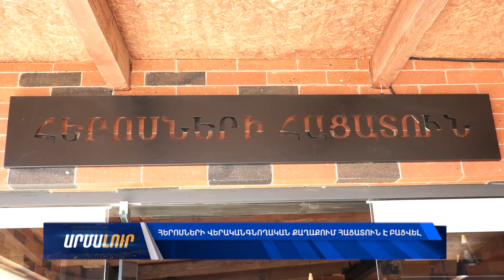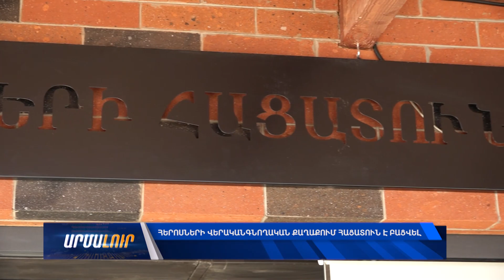Հերոսների վերականգնողական քաղաքում հացատուն է բացվել